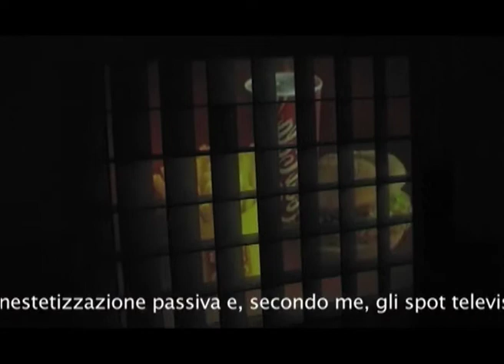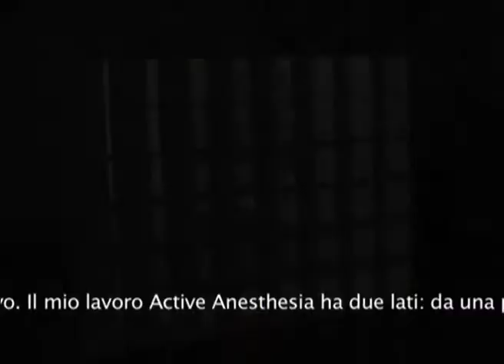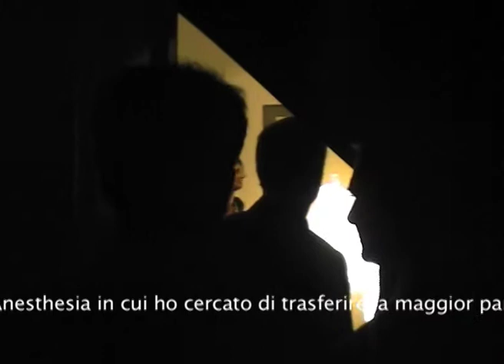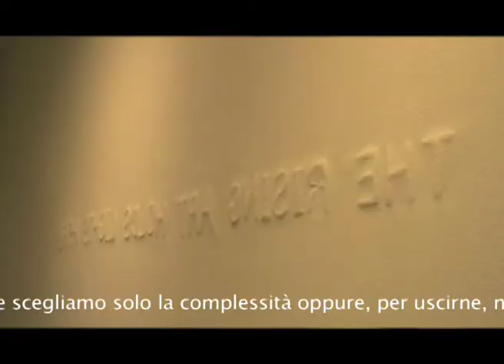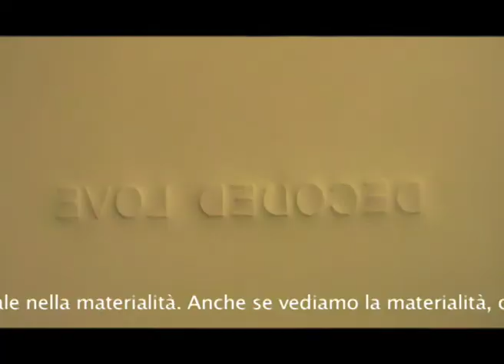Active Anesthesia - Shin il Kim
Vernissage of Shin il Kim's exhibition
Galleria Riccardo Crespi - Milano
Sept. 21 - Nov. 3, 2007

Video by Antonella Macchioni